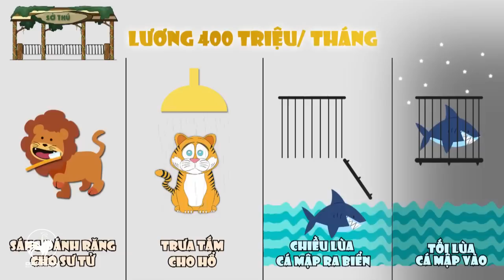Thách Thức Danh Hài | Việc gì dễ kiếm tiền nhất???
Chỉ trong vòng 5 phút sẽ có ngay 100 triệu, bạn có tin được không???

Thách Thức Danh Hài là sân chơi dành riêng cho những người yêu thích hài kịch và có năng khiếu hài hước.